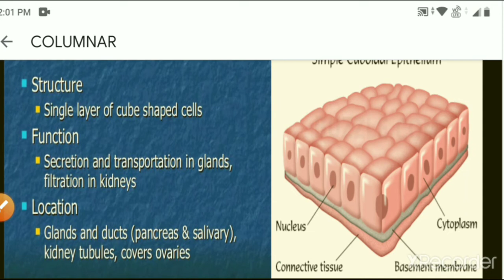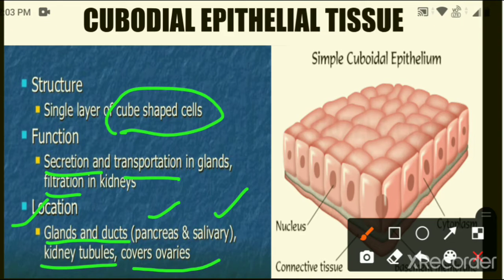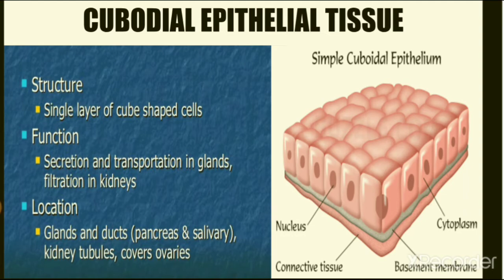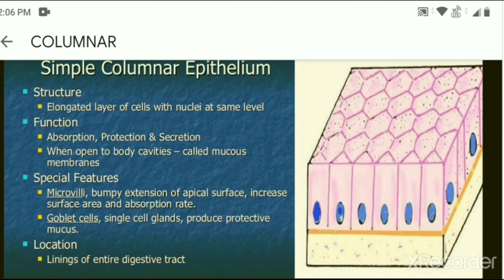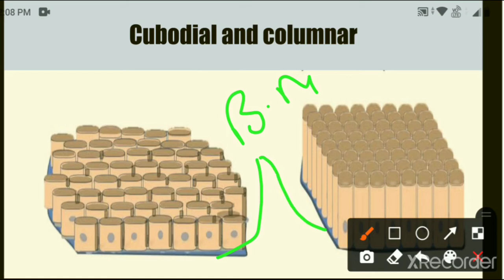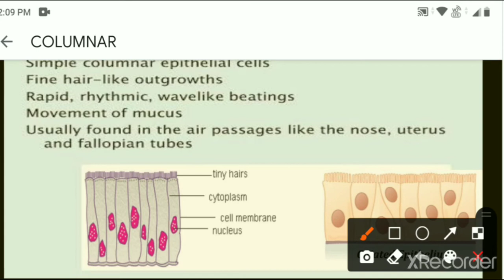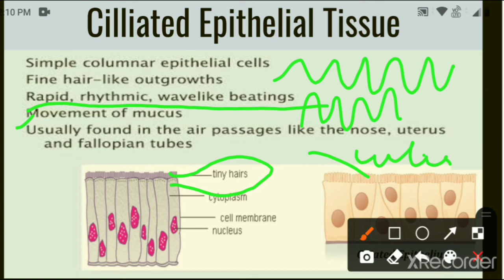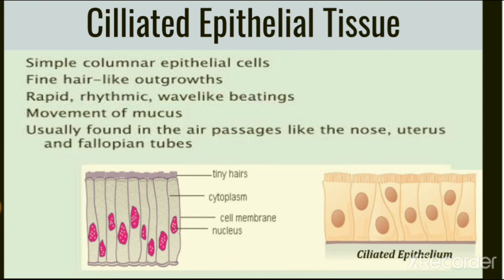CUBODIAL| COLUMNAR | CILLIATED EPITHELIAL TISSUE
welcome students In this video you will study about the another types of Epithelial Tissue like cubodial, columnar and cilliated Epithelial tissue.

cubodial Epithelial tissue
columnar Epithelial tissue
cilliated Epithelial Tissue
types of animal Tissues.

Epithelial Tissue

link for plant tissues